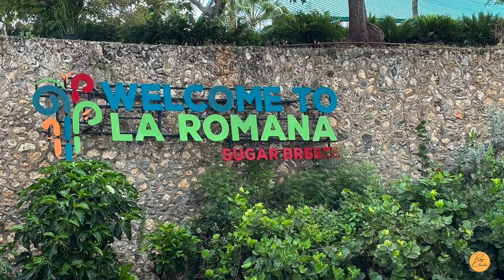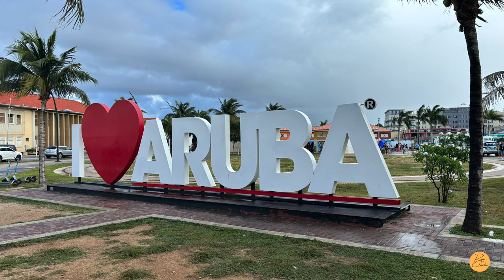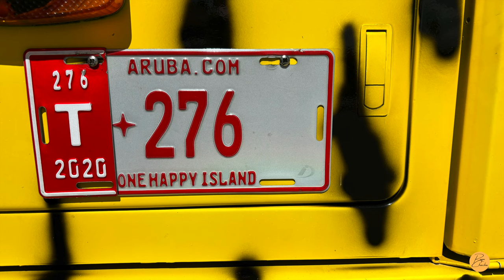Karibik 🌞🏝️mit AIDAperla 🛳️ 07.12. - 21.12.2023 ⚓️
Teil 1, Anreise nach La Romana (Dom.Rep.) und 1. Stopp auf  ARUBA